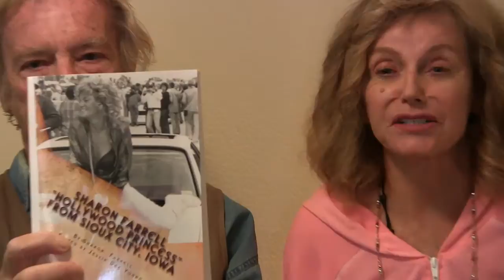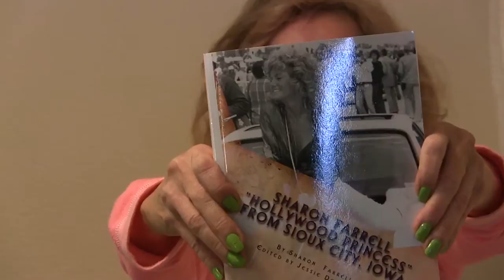Sharon Farrell /John Solari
3/31/14. the method actor speaks/ with Sharon Farrell, #1 host John Solari/ 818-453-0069-. if you like to come on the  show.